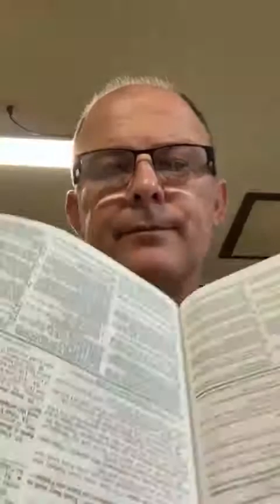Brother Jeff 08/13/20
Many people think that Jesus is similar to many other belief systems and religions but that is an incorrect assumption. Prophets in the holy scriptures said how he would die, where he would be placed after he died, none of his bones would be broken and many other interesting facts 1,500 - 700 years before he was born into this world.

These books will help you understand the process of the Bible and what the real meaning and purpose behind the bible is. These are links down below to these books I recommend to help with your walk while you try to understand the lord and what his purpose for your life is.
The Organic Gospel

The Jesus Cult

The Latent Power of the Soul

They Shall Expel Demons: What You Need to Know about Demons - Your Invisible Enemies

Cults, World Religions, and the Occult : What They Teach, How to Respond to Them

Good Bibles to help readers comprehend

The Passion Translation New Testament, Brown, Large Print (Faux Leather) – In-Depth Bible with Psalms, Proverbs, and Song of Songs, Makes a Great Gift for Confirmation, Holidays, and More

The Book of Isaiah: The Vision (The Passion Translation, Paperback) – A Heartfelt Bible Translation of the Book of Isaiah, Makes a Great Gift for Confirmation, Holidays, and More

The Book of Genesis: Firstfruits (The Passion Translation)

Every Man's Bible: New Living Translation, Deluxe Explorer Edition (LeatherLike, Brown) – Study Bible for Men with Study Notes, Book Introductions, and 44 Charts

Jesus-Centered Bible NLT, Charcoal

My recommendation is to read these books I have listed above to grasp a firm understanding of how the bible works and how it transforms you and sanctifies you. I would also recommend to spend as much time as possible reading the word of God in a translation you clearly understand and not just relying on a preacher preaching a message to you but you alone getting in the word and spending time reading for yourself. You will gain tremendous knowledge and understanding by doing this and it will be hard to get you believing in false teachings from pastors.